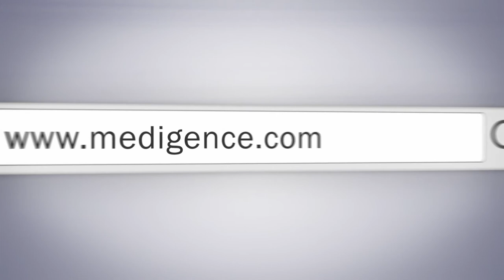Yanhee International Hospital Bangkok, Thailand | Top Hospital in Thailand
Yanhee Hospital is one of the best multiple-service hospitals in Bangkok, Thailand offers a wide spectrum of medical and cosmetic services. A specialized team of over 155 Physicians, 183 Medical Specialists, and 2000 nurses and staff are available at the hospital to offer 24- hour medical services. Offering standardized services, Yanhee hospital focusses primarily on maintaining the quality of the doctors and staff at every level. Maximum attention is given to maintaining the high-level of security in the hospital premises.

Founded in 1984, Yanhee Hospital is trusted by many countries across the world for its advanced services. Accredited with the US sourced Joint Commission International, it stands equivalent to the leading private hospitals on an international level. It has also been accredited with Hospital Accreditation (HA), for maintaining a standardized quality management. The vision of Yanhee Hospital is to become the leading full-service beauty and health leader by 2020.